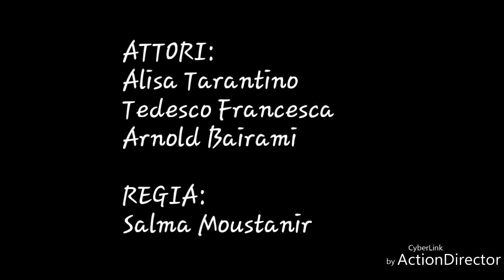BLACKHOLE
1A PSS Tedesco, Moustanir, Tarantino,Bairami